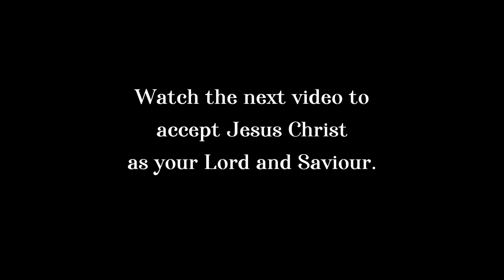Mamang's Life Testimony | TCM Testimonies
Mamang, Ptra. Terry’s mom, shares how God has greatly prospered her, her children and her grandchildren in all areas of their lives because God is true to His promises!  God can do the same for you!

Testimony by:
Floren "Mamang" Alcala
Ptra. Terry's Mother

TCM Facebook: /TerryChengMinistries
TCM Instagram: /TerryChengMinistries
TCM Twitter: /PtrTerryCheng

Partnered with:
Trinity Broadcasting Network
Hillsong Channel
Edge Radio